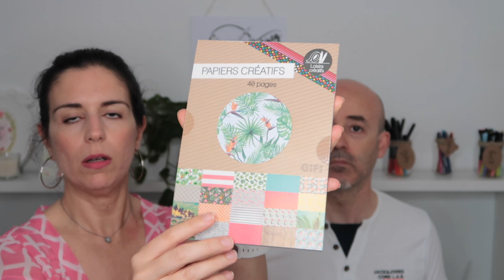Compras de scrap en Gifi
Hoy os traemos más compras, esta vez de la nueva tienda Gifi. Esta tienda está en Alfafar (Valencia) y la abrieron hace poco, fuimos a ver si había cositas de papelería y scrap y eso es lo que os mostramos en este vídeo. Esperamos que os guste!

Equipo de grabación:
- Aro de luz